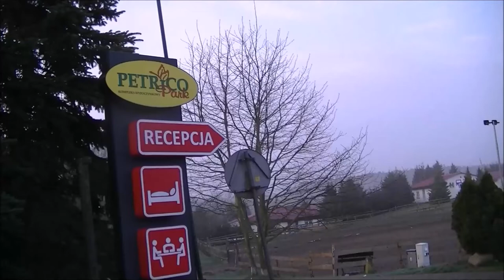Polen - Sopot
Noen glimt fra besøk i Sopot  august 2018